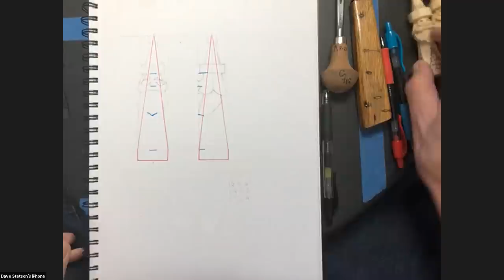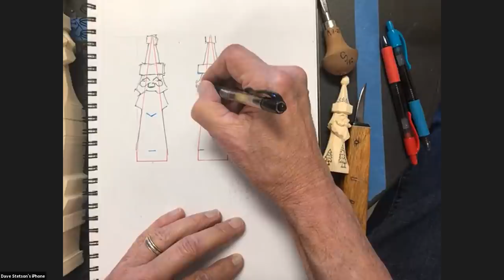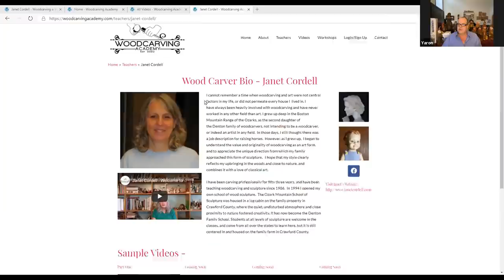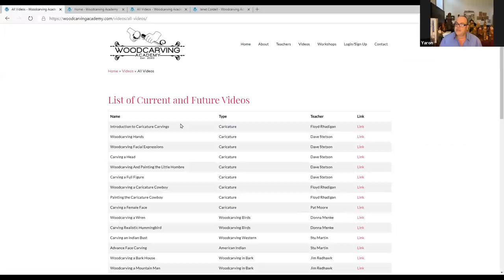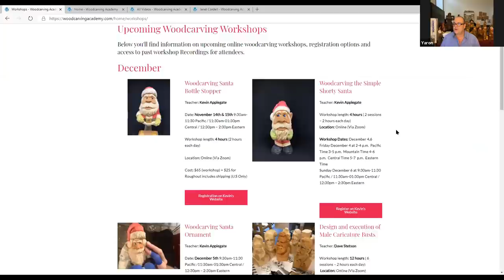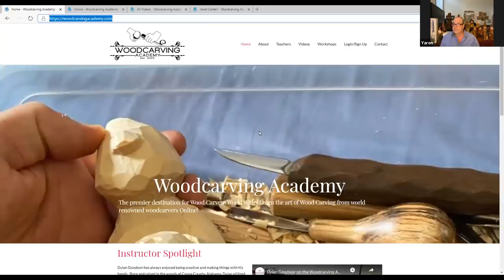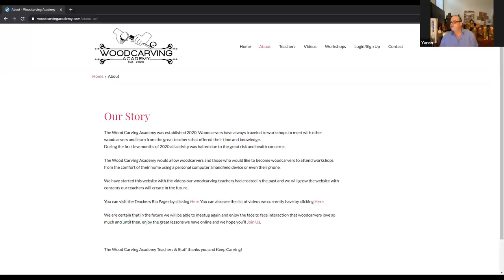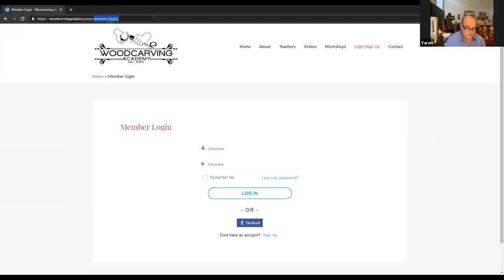Keep it SIMPLE SANTA! WOODCARVING DEMONSTRATION with Dave Stetson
Live Dave Stetson demo of two quick to carve ornaments.  Plus a bonus info session about the newly launched Woodcarvers Academy with Yaron Yadidia.